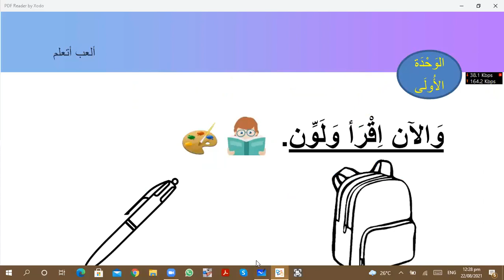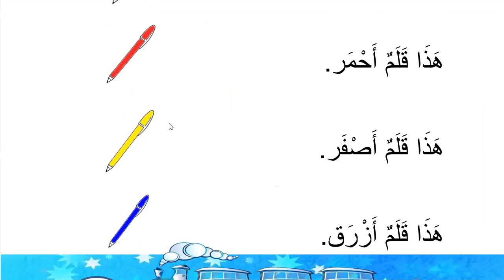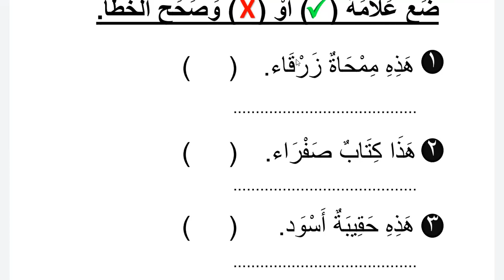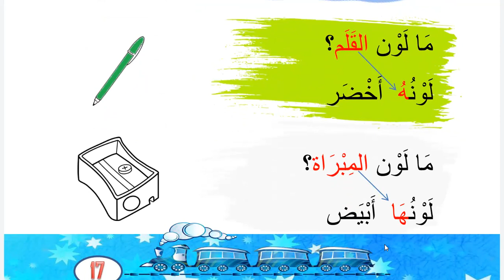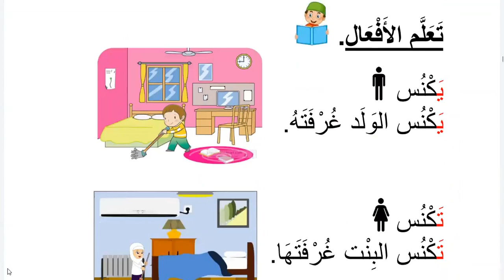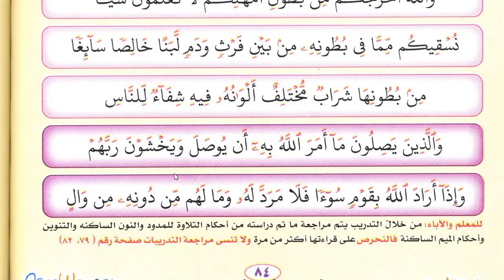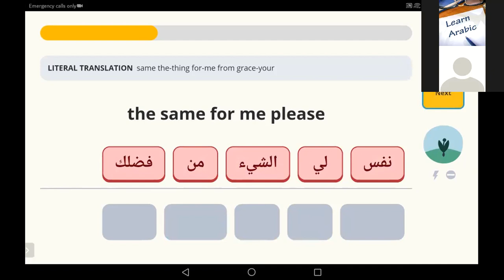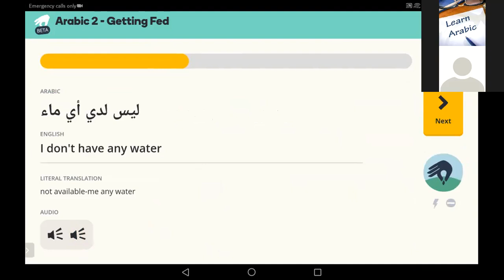Learn Arabic for kids | Day 30